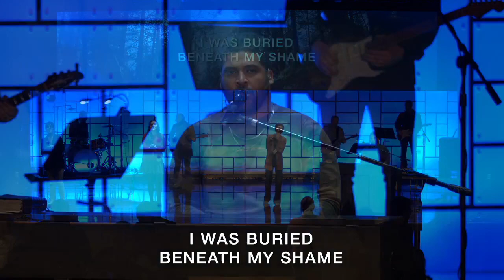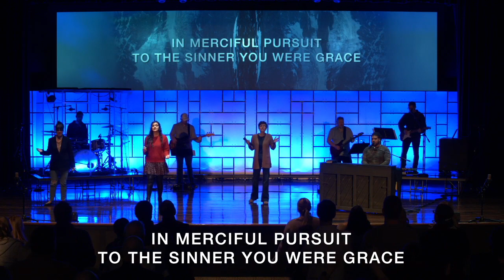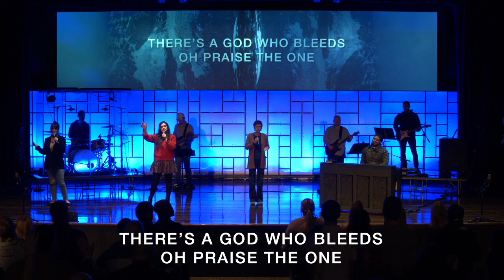Better Relationships: Part 1 (02/11/2024)